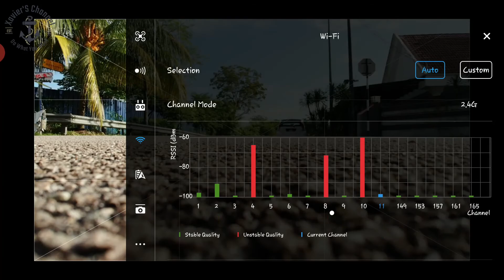DJI Mavic Air - Flight 17 (Range Test 2 – Interference In My Place)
Hi guys, Xavier here. Today I want to do some range test 2.

This time I put the phone in Flight Mode & also put the Wi-Fi channel on the auto mode in DJI Go 4 Apps.

This time I lost signal at 2955m. After off the cache on the DJI app, the screen record on sound back to normal condition. No more missing sound. Very happy with it. I Will do the test 3 soon plus I also purchase remote control flat bracket metal seat for the phone to attach to the remote control.

I also have 1 issue. On of my battery swollen, I charge it properly but don’t know why the battery is swollen. Just use not more than 10 times. Does anyone have the same problem as I do?